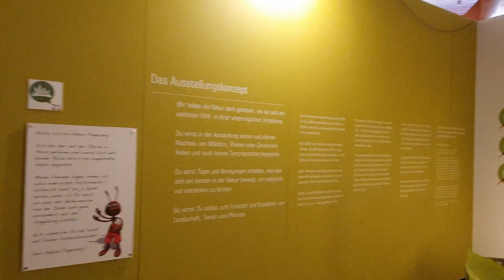Rügen anders entdecken - Highlight Baumwipfelpfad Prora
Rügen entdecken! Genau dafür gehts heute auf einen Baumwipfelpfad. Noch mehr Insidertipps für Deinen Urlaub an der Ostsee gibt es

Lust auf Urlaub, Rügen, Meer und viel Natur? Dann frag gleich hier für Deinen nächsten Urlaub an

In dem Video nehme ich Dich mit auf den Baumwipfelpfad Prora im Naturerbe Zentrum Rügen auf der Insel Rügen und an der Ostsee. Der Baumwipfelpfad schlängelt sich in einer Höne von 4 bis 17 m durch einen Buchenmischwald von der Insel Rügen. Vorbei an zahlreichen Lern- und Erlebnisstationen  gehts über einen  Kilometer bis hin zum Adlerhorst. Über 600 m windet sich hier der Pfad um eine Rotbuche auf am Ende 40 m Höhe. Und ich zeige Dir natürlich den unglaublichen Ausblick von diesen Adlerhorst. Der Rundumblick aus dieser Höhe geht über die Ostsee, den kleinen Jasmunder Bodden, das Seebad Binz bis zum Jagdschloss Binz. Bei guter Sicht sollen sich sogar die Kirchturmspitzen von Stralsund als auch der Pylon der Rügenbrücke zeigen. Kaum zu glauben.

Hinweis: Baumwipfelpfad und Aussichtsturm sind barrierearm und familienfreundlich geplant und erbaut. Eine maximale Steigung von 6 % ermöglicht tatsächlich auch mit Rollstuhl und Kinderwagen den Besuch. Dies siehst Du auch in meinem Video.

Wieder festen Boden unter den Füßen fühlt sich am Ende des Pfades kurzzeitig etwas fremd an. Das legt sich aber schnell wieder. Denn jetzt gehts in das Umweltinformationszentrum und die Erlebnisausstellung "Natur erleben und verstehen". Interaktiv kann man hier die Natur entdecken und erfragen. Aktuell ist der Besuch dieser Ausstellung für Groß und Klein kostenfrei. Also tatsächlich eine Schlechtwetteralternative.

Der Pfad + die Ausstellung sind wirklich eine feine Sache und sollte in die Planung für Deinen Urlaub aufgenommen werden. Auch für eine Urlaub mit Kind Planung bestens geeignet - wie Du auch im Video sehen kannst.

▬ Viele weitere Tipps ▬▬▬▬▬▬▬▬▬▬▬▬

über die Insel Rügen gibts auf meiner Webseite im Blog Rügen-Tipps

Du bist urlaubsreif und denkst an Ostseeurlaub? Dann bist Du bei mir richtig! Hier auf "Rügen entdecken" bekommst Du die Insel Rügen an der Ostsee vorgestellt. Alle möglichen bekannten und unbekannten Orte, angefangen von den Seebädern über die vielen Strände und natürlich die Sehenswürdigkeiten. In diesem urlaubs vlog gibt Insider-Tipps zu versteckten Locations, Wissenswertes über Angebote für Deinen Urlaub auf Rügen und den ein oder anderen Geheimtipp. Neugierig geworden? Dann bleib dran!

Mein Name ist Ulrike Piechottka, kurz „Ulli“, und ich lebe seit vielen Jahren auf Rügen und liebe diese wunderschöne Insel an der Ostsee. Hier möchte ich Dich mit meiner Begeisterung einfach anstecken.

[Unbezahlte Werbung] Meine  Beiträge geben meine Meinung wieder und enthalten Verlinkungen zu der Urlaubsregion Rügen.

▬  Noch mehr Videos über Rügen  ▬▬▬▬▬▬▬▬▬▬▬▬

Sind in Arbeit und werden hier veröffentlicht. Dranbleiben lohnt sich also.

▬  Social Media  ▬▬▬▬▬▬▬▬▬▬▬▬